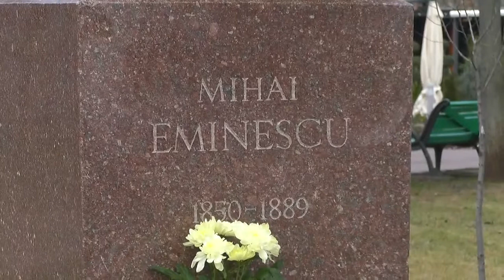„În mine bate inima lumii”, omagiu adus Luceafărului literaturii române – Mihai Eminescu la 171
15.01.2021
„În mine bate inima lumii”, omagiu adus Luceafărului literaturii române – Mihai Eminescu la 171 de ani de la naștere